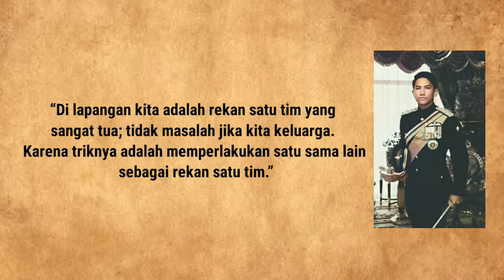PANGERAN TERGANTENG BRUNEI, SIAPA PACARNYA & CARA IA HABISKAN UANGNYA, ABDUL MATEEN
Tragic Ex Sultanah of Kelantan, Oxana Veovodina. Why Sultan Muhammad V Denies His Own Wife and Son? Controversies of Miss Russian Beauty Pageant and Sultan of Kelantan Malaysia
Beauty and Scandal, the Most Beautiful Asian Queen Sirikit Kitiyakara, Queen of Thailand. How She Addicted to Plastic Surgery and Cheated with a Young and Handsome Colonel behind King Bumibol Adulyadej
Tragic Life of Empress Michiko Shoda of Japan. How She Becomes The First Commoner Empress in Japan. She Fight with Her Mother in-Law Empress Kojun and Become Depressed